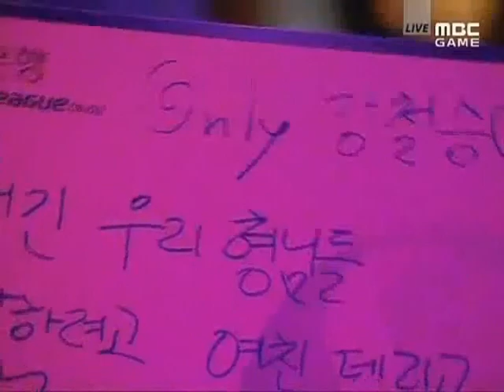SKT1 v Sparkyz: Bisu v Leta [VR]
[VR] Viewer requested

Played 5/5/2009
Set 2
SKT1
Bisu: P, 4

Sparkyz
Leta: T, 10

Single-game! No other casts in this series.